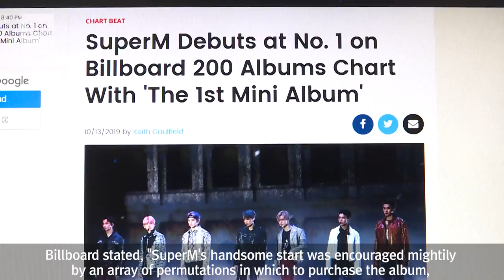'K-pop Avengers' SuperM Tops Billboard Albums Chart Right After Debut (ENG SUB) / SBS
K-pop boy group SuperM's debut mini album hit #1 on the Billboard albums chart.

Some call SuperM the 'K-pop Avengers', because it consists of members from existing popular boy groups.

It is the first time for a K-pop act to score the top spot on the Billboard 200 albums chart after BTS.

Kim Soo-hyun reports.